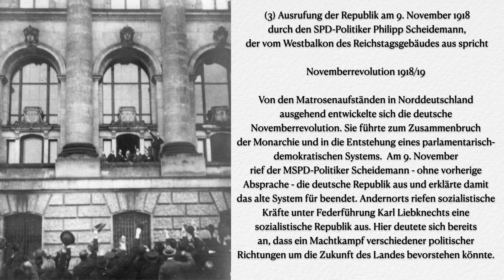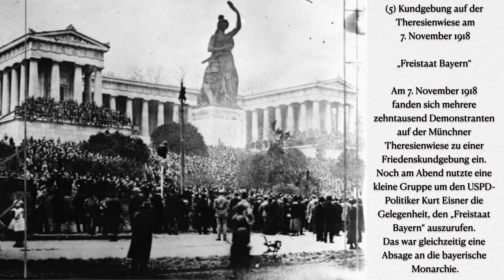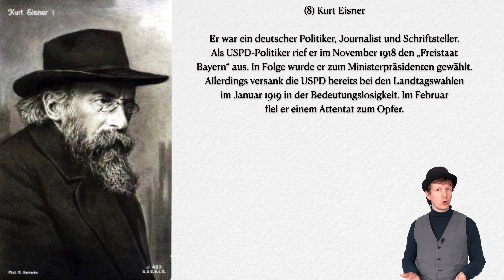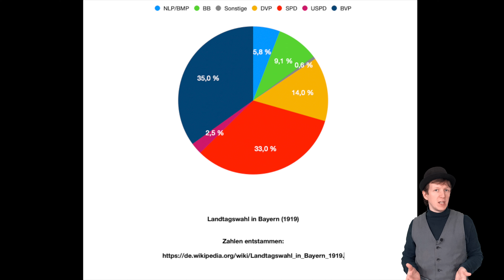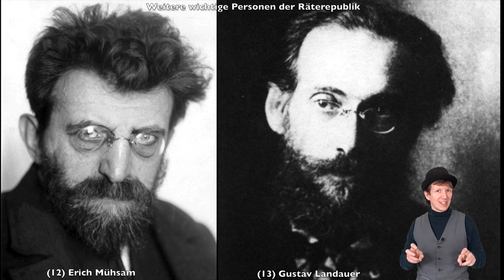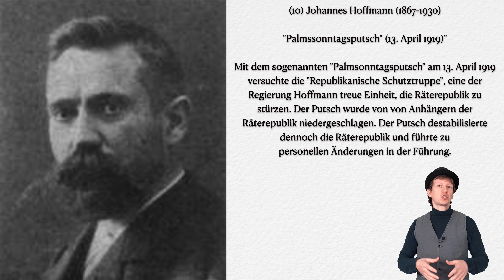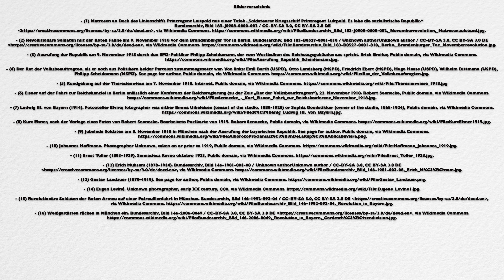Die Bayerische Räterepublik 1919 - eine kurzlebige Episode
In dieser Folge werfen wir einen Blick auf die Bayerische Räterepublik im April 1919 in der Frühphase der Weimarer Republik. Wir schauen uns an, was diese Räterepublik war, warum sie entstand und warum sie schnell wieder zusammenbrechen sollte.
Die Bayerische Räterepublik (häufig auch Münchner Räterepublik genannt) im Jahr 1919 war ein Versuch zunächst sozialistischer und anarchistischer, dann kommunistischer Kräfte, in der Weimarer Republik, die im Zuge der Novemberrevolution entstehen sollte, eine sozialistische bzw. kommunistische Räterepublik einzuführen. Das Rätesystem verbreitete sich in Bayern in vielen Regionen und Städten. Die Herrschaft dieser Räterepublik in Bayern sollte allerdings nur von kurzer Dauer sein. Bereits im Mai 1919 sollte die Bayerische Räterepublik unter militärischem Druck zusammenbrechen.

Inhaltsverzeichnis:
00:00 | Um was geht es in diesem Video?
00:32 | Matrosenaufstände und Novemberrevolution
02:37 | "Freistaat Bayern"
06:15 | Die "erste" Räterepublik
07:55 | Die "zweite" Räterepublik